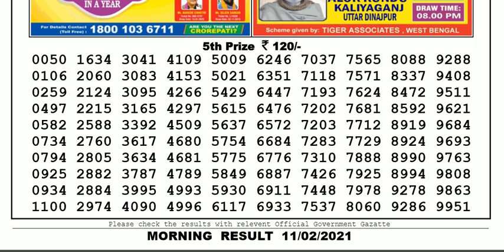Nagaland Lottery Sambad Result | Dear Lottery